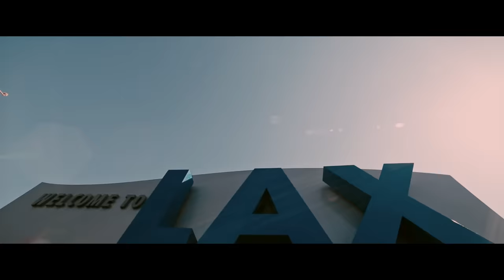MISTER V - MCWALTER ET LA MENACE KIBUJA (PARTIE 1)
Une nouvelle mission pour McWalter, envoyé par Kirilenko pour déjouer la menace KIBUJA, une organisation terroriste pas très sympa.

Credits

Directed by Mister V
Avec : Mister V, Antoine Daniel, une meuf bonne, Tortoz, Jean LeStand et Ricky Martins
Auteur : Mister V
Montage : Aslak Lefevre / Mister V
Assistant monteur : Edmond Noël
Etalonnage : Antoine Grasset
FX : Thibault Fauchet
Cadrage : Hugo Bembi (France) et Edouard Le Grelle (Los Angeles)
Son : Hugo et Ivan Rodriguez
Régisseur général : Salim El Arja
Remerciements : Tortoz, Leonie Surdez, Jean LeStand, Dennis Holm

ABONNE TOI A LA CHAINE SI TU LE VEUX BIEN ET REJOINS MOI SUR TOUS LES RESEAUX POSSIBLES SI TU LE VEUX BIEN AUSSI MAIS TU N'ES PAS OBLIGE (MEME SI CA ME FERAIT VRAIMENT PLAISIR)